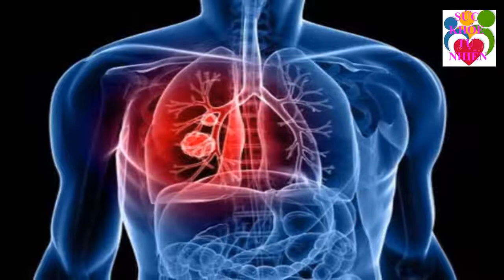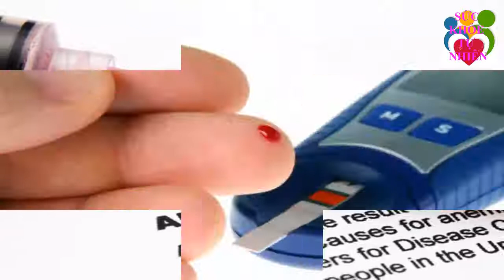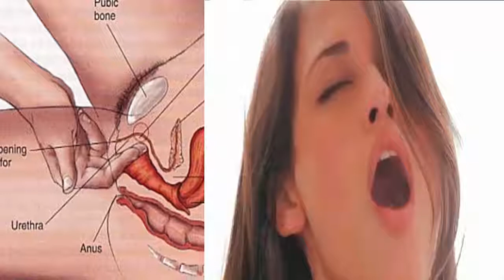Đàn Ông Sung mãn Gấp 100 Lần Vợ Phải Quỳ Gối Van Xin Nhờ Ăn Thứ Này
Đàn Ông Sung mãn Gấp 100 Lần Vợ Phải Quỳ Gối Van Xin Nhờ Ăn Thứ Này. Đăng ký kênh Sức Khỏe Tự Nhiên để nắm bắt được những tuyệt chiêu chăm sóc Sức Khỏe Tự Nhiên cho gia đình bạn cực kỳ đơn giản ngay tại nhà.
Xem thêm video Sức Khỏe Tự Nhiên:
- 5 Trái Ớt Hiểm 2 Quả Trứng Gà 1 Muỗng Muối Trị "DỨT ĐIỂM" Tiểu Đường Chỉ Trong 5 Phút